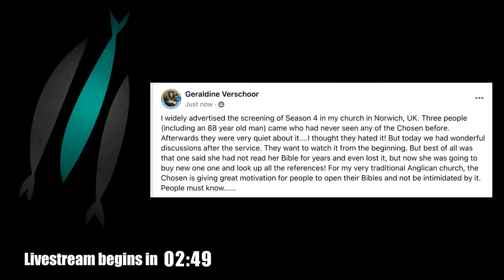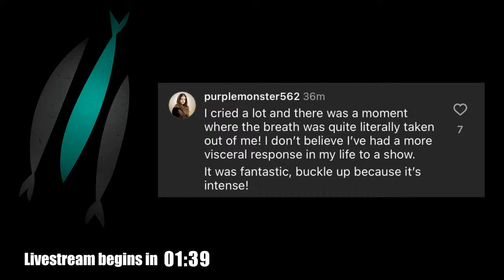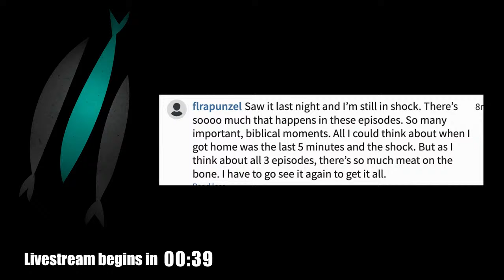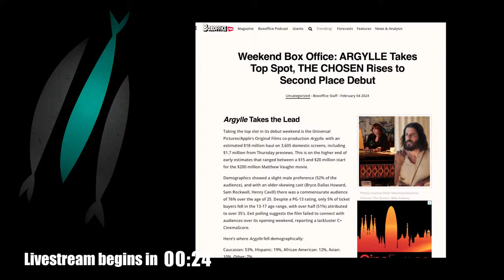Seasons 4&5 News w/ for King + Country (Livestream)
"Enjoyed watching this so much! Thank you for your updates, despite your killer schedule." - Carol C.

Join us for a full update on all things The Chosen:

— UPDATE ON SEASON 4 RELEASE—yes, we shared some info on timing
— Q&A TIME—Dallas took your questions about everything
— SPECIAL GUESTS, FOR KING + COUNTRY—Joel and Luke chatted about The Chosen AND their new movie.
— CAST MEMBER VISITED
— CHOSENCON 2024 save-the-date
— 5&2 DAY NEWS—and new gifts in time for Mother’s Day

Watch The Chosen and find exclusive content free and easy on our app

Support The Chosen by donating to the Come and See Foundation